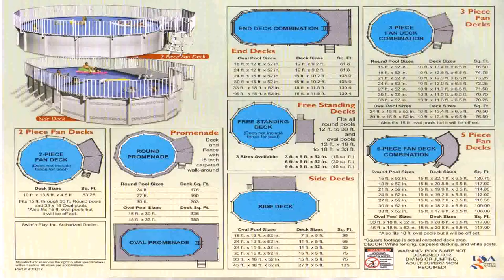Above Ground Oval Pool Deck Plans